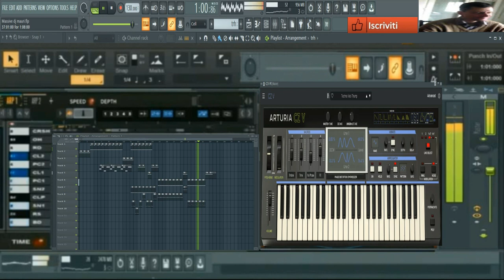giovanni mauri Massive Krilogen kill ( Vst ARTURIA CZ )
vst usato per composizione (  Vst ARTURIA CZ )
nome del brano giovanni mauri Massive Krilogen kill